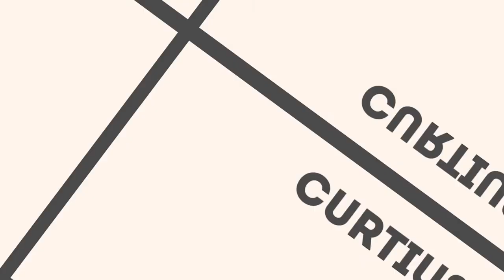COMO SURGIU O MÉTODO DO INVESTIDOR SEMPRE EM ALTA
Foi assim que eu cheguei até o Método do Investidor Sempre em Alta.